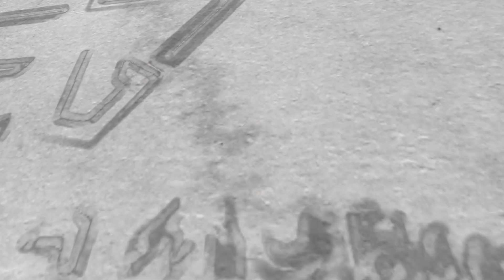Turning Tables in COD Mobile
Channel was created especially for gameplay of mobile games. We play the games so that you can get an impression of what kind of game it is. In addition to serious games with nice melodies and fails are also displayed.

Do you like my content and would you like to see more of it?